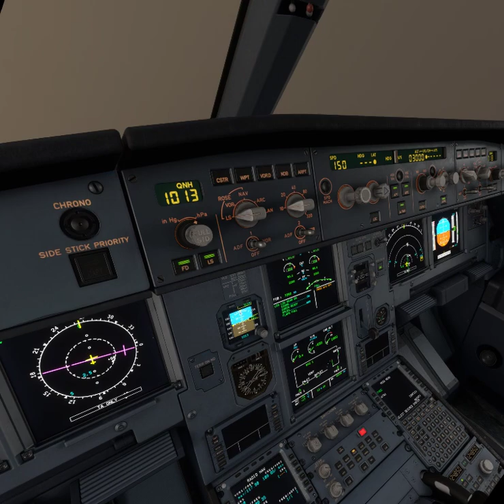Heathrow to Paris A320 Stormy and low viz EGLL LFPG A320